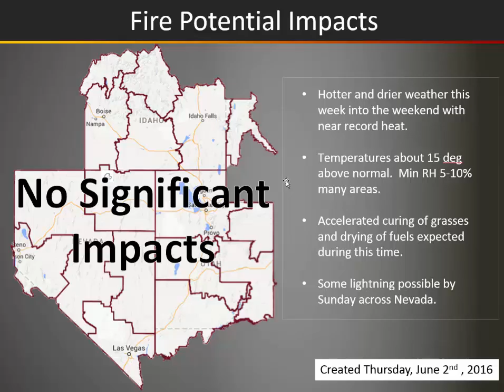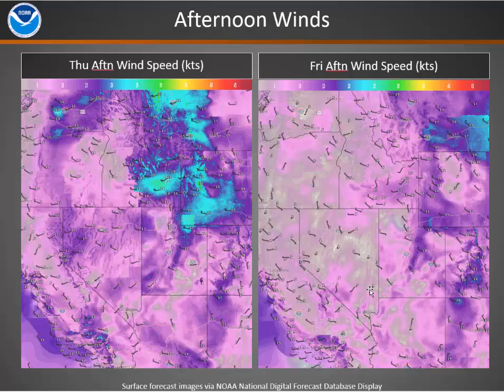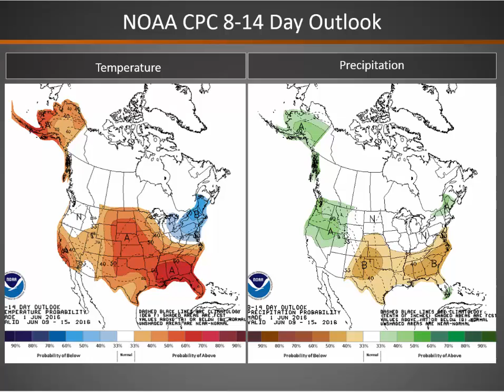Great Basin Fire Potential Briefing: Thursday June 2, 2016